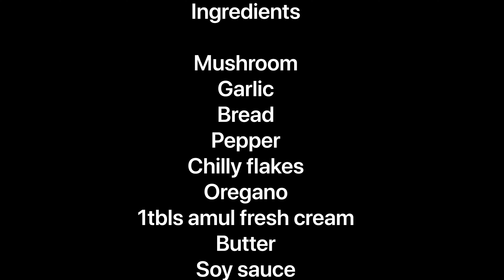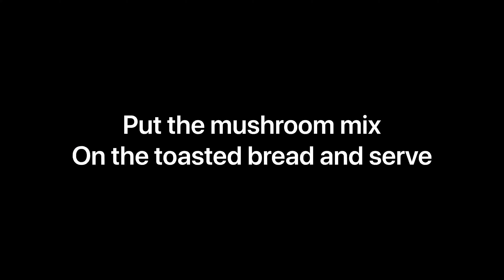Mushroom on toast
A quick fix get ready in minutes minimum prep time
Full recipe given below

Ingredients

Oil
Mushroom
Garlic
Bread
Butter
Oregano
Chilly flakes
Pepper
Soy sauce
1tbls Amul fresh cream

I did not have fresh herb at home so did not add but you can add basil or coriander if available.

Method

Step1:wash and chop the mushroom and garlic

Step2:in a pan heat the oily add the garlic and mushroom and sauté it with a little salt.

Step3: add the pepper,oregano and chilly flakes.

Step4: add the Amul fresh cream and a dash of soya sauce and mix well.

Step5: in flat pan heat some butter and toast the bread till crunchy or to your liking.

Step6: top the toasted bread with the mushroom and fresh herbs and serve.